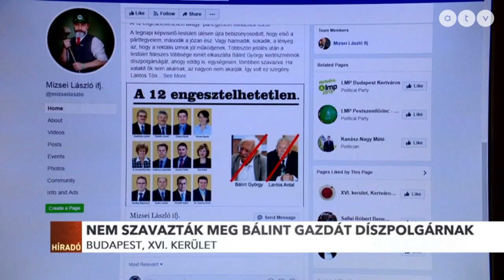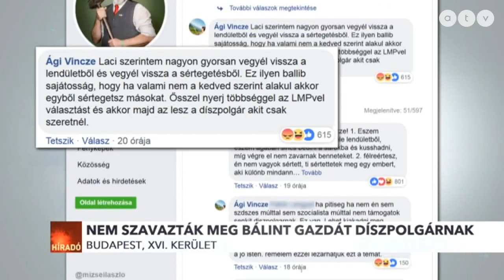Nem szavazták meg Bálint gazdát díszpolgárnak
Nem szavazta meg a XVI. kerületi önkormányzat, hogy Bálint gazda legyen a kerület díszpolgára. Egy helyi Fideszes képviselő azt írta neki, hogy SZDSZ-es és szocialista múlttal nem támogatja senki díszpolgári címét.